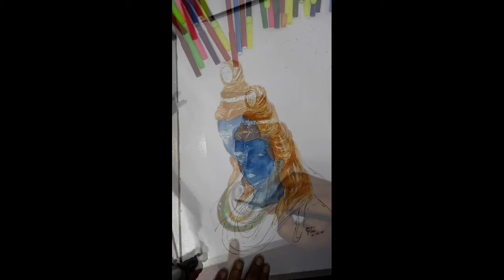ওয়াটার কালার দিয়ে শিবের ছবি আঁকা শিখুন l Learn to draw Shiva with watercolor ll Khulna Art Academy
ওয়াটার কালার দিয়ে শিবের ছবি আঁকা শিখুন